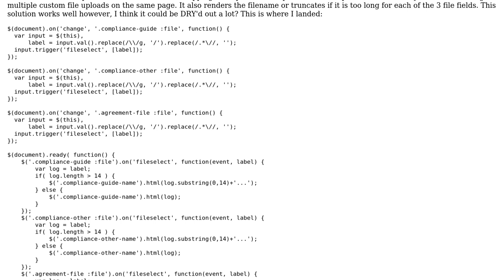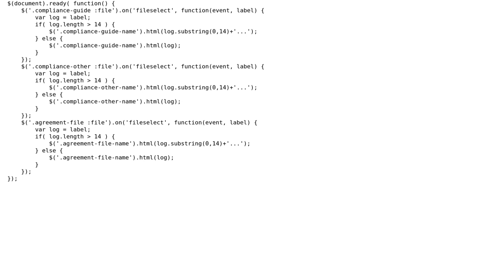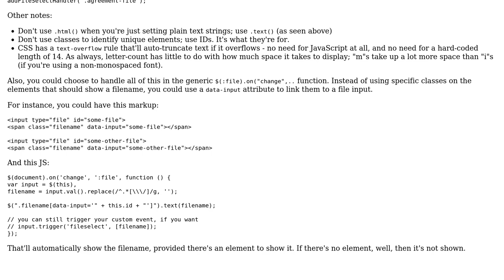Code Review: Multiple custom file input fields with jQuery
With thanks & praise to God, and with thanks to the many people who have made this project possible! | Content (except music & images) licensed under CC BY-SA | Music | Images & others | With thanks to user Thomas Taylor user Flambino user 200_success and the Stack Exchange Network Trademarks are property of their respective owners. You are responsible for your own actions.